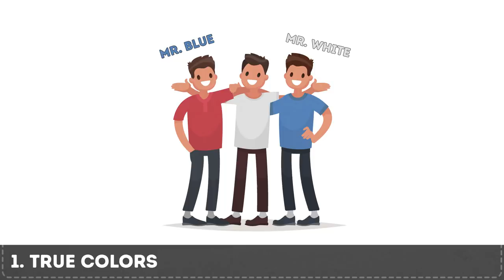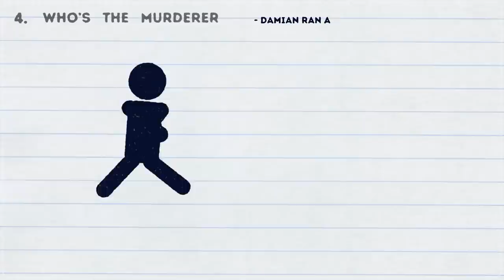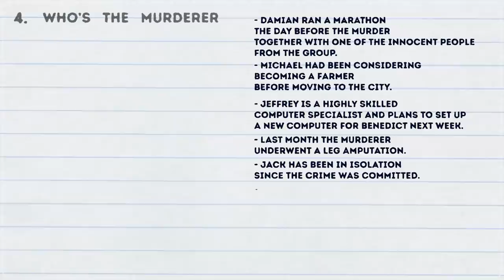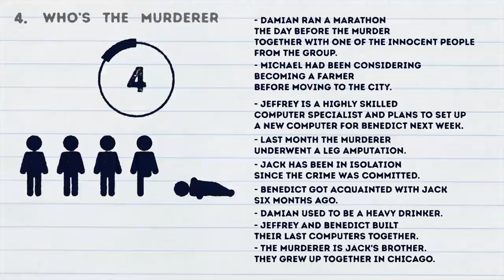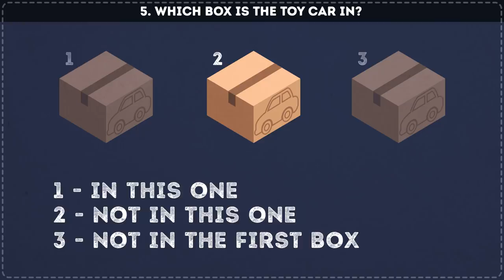5 Logical Puzzles That'll Take Time to Crack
Test your logical skills with these tricky brainteasers. Only the smartest people can solve these mind-blowing puzzles. These brainteasers would be easy and straightforward if it weren't for all the conditions you have to take into account so that they don't contradict each other. Are you ready for the challenge?

TIMESTAMPS
True colors 0:20
Magical land 1:43
A strict king and a clever merchant 3:03
Who’s the murderer 4:44
Which box is the toy car in? 6:42

SUMMARY
-Can you figure out what color shirt each man is wearing?
-How many lions and sheep will you find when you come back if you leave the animals alone for some time?
-Figure out how did the merchant manage to escape without being killed by the sharpshooter.
-You have 20 seconds to solve the murder case.
-Find the toy car in one of the 3 boxes.